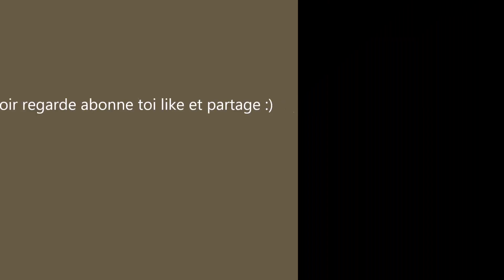bmx race//islande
gants : 100%/maillot : bco competition/pantalon :Keny/casque :661/masque :OAKLEY

vtt dh : Specialized status